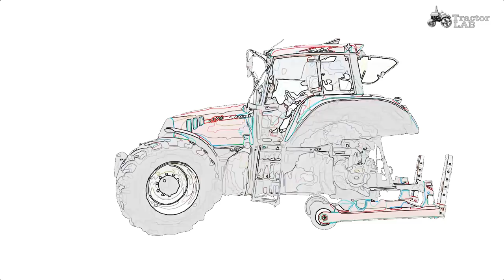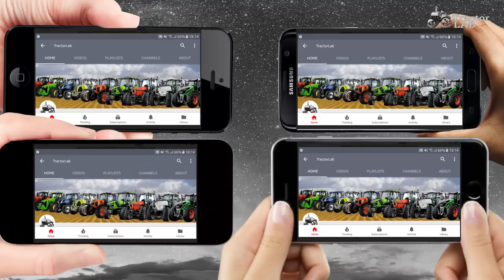TrakJak incredible tractor wheels lift device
One of the most interesting Irish exhibitors at the recent Agritechnica machinery show was Trakjak – the brainchild of Pauric Fay from Cootehill, Co. Cavan.
While it’s not new – it’s been around for a couple of years – it certainly is eye-catching.
The Trakjak uses a tractor’s own lower lift arms to “jack” itself off the ground.
The goal is to make the job of removing or changing a tractor’s back wheels easier and safer.
It is the world’s first two-wheeled jacking device that enables a tractor to stay mobile – after one or both of its rear wheels have been removed.
According to Fay, it was the challenge of cleaning and manoeuvring tractors – before and during service and maintenance – which prompted him to develop the Trakjak. He’s already won an award for it, at last year’s LAMMA machinery show in England.
To use the Trakjak, the tractor’s (rear) lift arms are connected to the Trakjak’s frame, which runs underneath the rear of the tractor.
In practice, you just reverse the tractor over the Trakjak; then hook the lift arms into its brackets.
Raising the lift arms pulls the frame towards the tractor’s pick-up hitch. This, through a leverage action, raises the rear of the tractor off the ground. At that point, the tractor’s rear bears down on the Trakjak’s own (small but strong) solid wheels.
n other words, as the lift arms rise, the whole Trakjak frame pivots. This then pushes the front wheels of the Trakjak down (onto the ground), thus lifting the rear of the tractor.
The wheels of the Trakjak then remain on the ground, while the lift arms stay attached to the rear of the Trakjak’s frame.
With the tractor’s rear wheels removed (and 4WD engaged), the Trakjak enables the tractor to be manoeuvred – albeit slowly. The tractor’s front wheels can pull it about – from a workshop to a wash-bay, for example.
Meanwhile, the tractor’s rear wheels (which have been removed) can be left in one spot, while the tractor “drives” to another.
It also makes it easier to fully clean a tractor – ahead of a strip-down or a major repair job. But Fay says it is also suited to removing or changing rear wheels – such as when switching from normal wheels to row-crops.
Safer Than Messing About
According to Fay, the Trakjak is safer than messing about with bottle jacks and timber blocks – especially when there aren’t proper jacking points on tractors.
It is rated to lift 12t – so that covers the vast majority of agricultural tractors.
The tractor needs at least 1ft of ground clearance, to enable it to reverse over the frame and attach the lift arms. Fay says that it can be configured to work with most models of tractor.
He already has some high-profile customers on the books; Massey Ferguson uses these devices at its workshops and training centre in Stoneleigh – its main UK base.
TractorLab

TractorLab